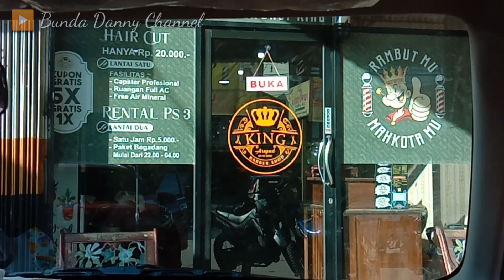SALON BARBERSHOP KING | potong rambut anak di atas mobilan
video ini saya rekam langsung ketika danny dan kakeknya Potong Rambut di Salon Barbershop King indralaya.